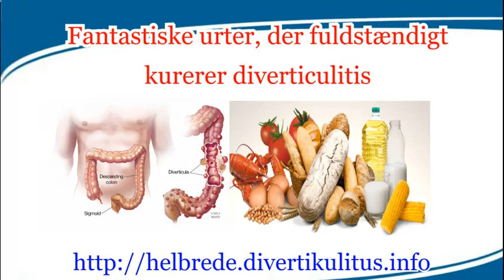Top og bedste 5 hjemmemedisiner mod diverticulitis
Meget effektive naturlige midler mod heling af diverticulitis derhjemme